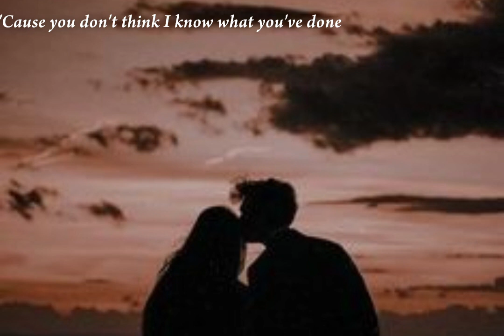Not the only one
You are not the only one🤎